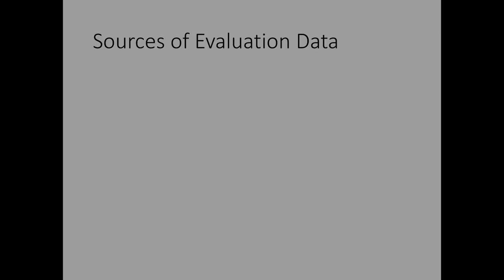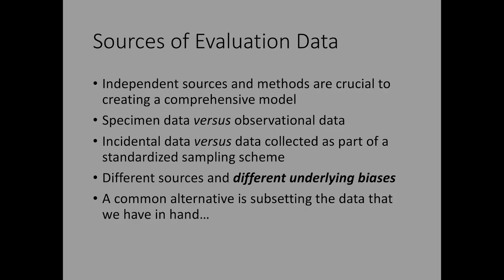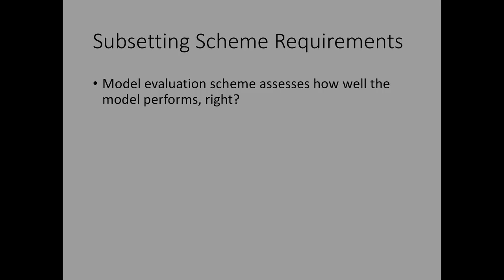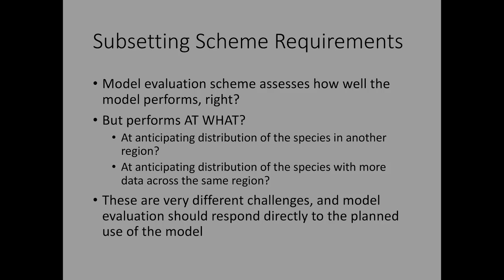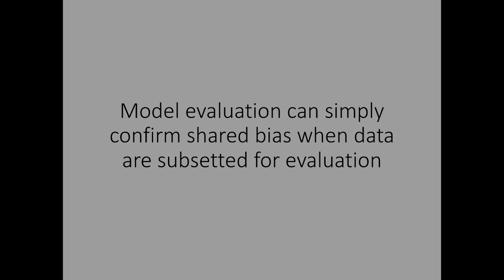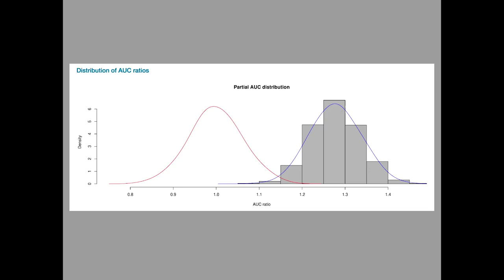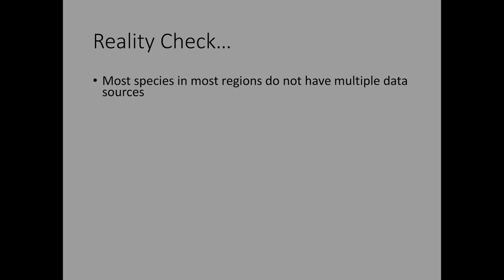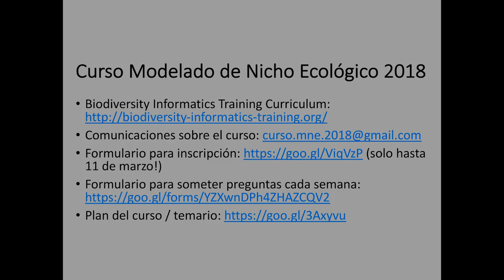Curso MNE - Semana 13, Platica 2 - Datos para Evaluación